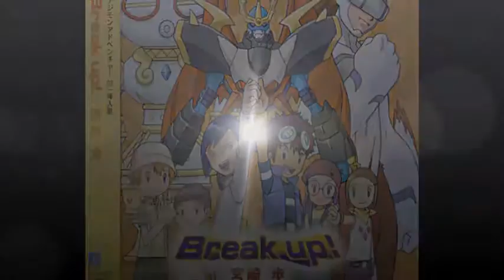Top 20 digimons mas fuertes de digimon adventure 02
Top de los 20 digimons mas fuertes de la serie digimon adventure  02